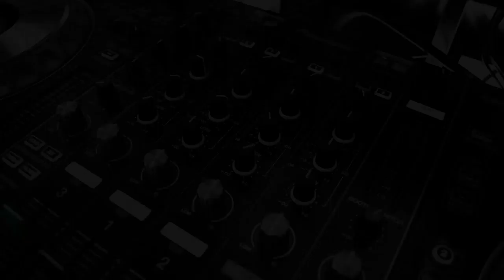S9|E18: Rekesh Chauhan | Pianist and Composer